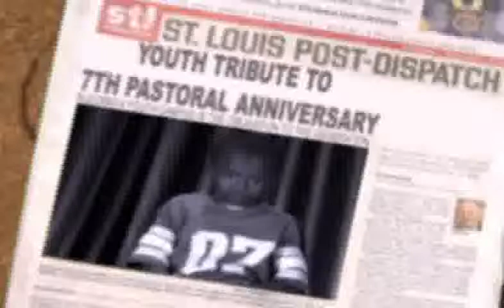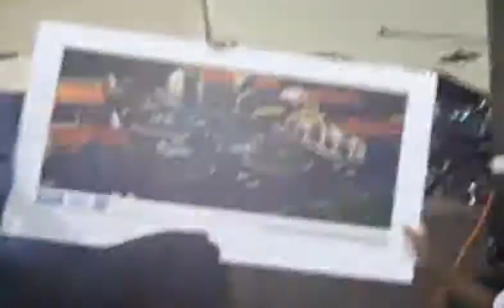HE PUT US FIRST: A TRIBUTE TO BISHOP DUDLEY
YOUTH MINISTRY TRIBUTE TO BISHOP GEOFFREY V. DUDLEY, SR. ON THE OCCASION OF THE "SEVENTH PASTORAL ANNIVERSARY".